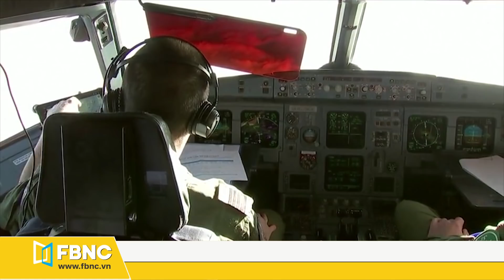Tin thế giới mới nhất 16/9 | Tân Thủ tướng Nhật Bản tuyên bố không nhượng bộ Trung Quốc | FBNC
Kinh tế Trung Quốc phục hồi ổn định trong tháng 8
Trung quốc kỷ niệm 75 năm chiến thắng cuộc kháng chiến chống Nhật xâm lược
EU tuyên bố không phải là “sân sau” để Trung Quốc lợi dụng
Ông Suga tuyên bố "không nhượng bộ Trung Quốc"
Ông Vương Nghị: Mỹ dồn ép tiktok là cướp bóc, bắt nạt kinh tế
Nhóm dân chủ Hồng Kông hầu tòa vì tham gia lễ tưởng niệm sự kiện Thiên An Môn
Ông Trump bác bỏ lo ngại về biển đổi khí hậu, nói “thời tiết sẽ mát hơn”
Hạ viện Anh thông qua dự luật “thị trường nội địa” gây tranh cãi
Nguyên nhân nào đằng sau động thái của Thủ tướng Anh trong vụ Brexit?
Căng thẳng với Thổ Nhĩ Kỳ, Hy Lạp chấp nhận mua máy bay cũ của Pháp
LHQ: thương vong dân sự chỉ làm gia tăng tội ác chiến tranh ở Myanmar
Thổ Nhĩ Kỳ: thiên đường trắng Pamukkale đón 145 nghìn du khách trong tháng tám
Ngoại trưởng Đức: cả Thụy Điển và Pháp xác nhận ông Navalny bị đầu độc
Ông Kim Jong-Un khen ngợi công tác khắc phục hậu quả bão lũ của quân đội
Máy bay hình viên đạn tiết kiệm nhiên liệu mở ra tiềm năng cho dịch vụ taxi hàng không
Vườn thú Chile tìm kiếm tài trợ để vượt qua mùa dịch
Cực quang rực rỡ trên bầu trời đêm Phần Lan

FBNC
ĐỒNG TIỀN THÔNG MINH - CUỘC SỐNG THÔNG MINH